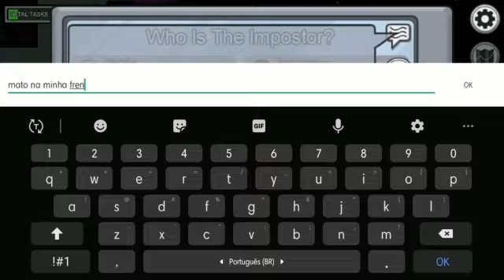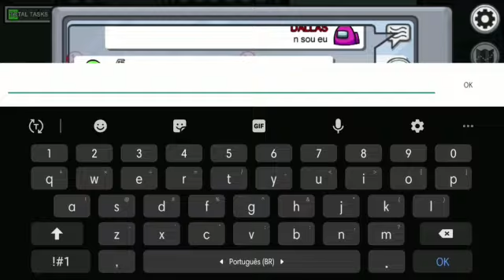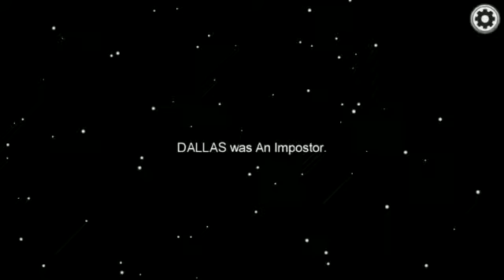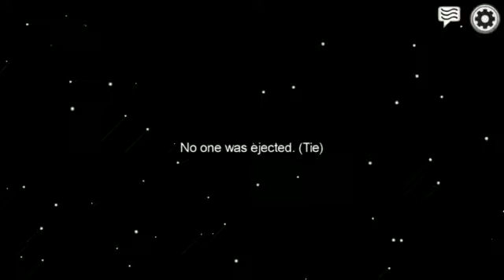AVISO IMPORTANTE| FT:DALLAS!